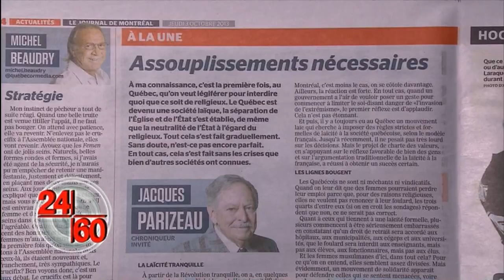Parizeau Chartre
Parizeau à l'émission 24/60 le 3 octobre 2013. Il prend position sur la chartre de la laïcité.